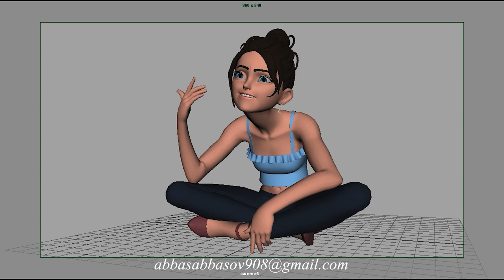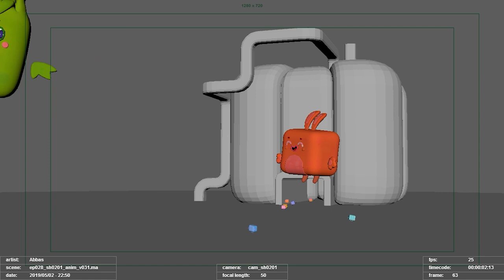showreel abbas 2022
I am a 3d Character animator. Due to my 5 years of work experience, I take full responsibility for my work and deliver it to a satisfactory quality on time. In addition to animation, I have Rigging, Layout, Modeling, Texturing, and prop models. But the main ﬁeld was animation